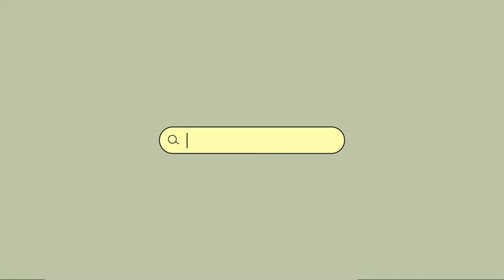Easy Heatless curls without any tool 🍀| wavy hairs 👩🏻‍🦱✨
Hello’s beautiful people :)

I welcome you all to my YouTube channel carishim where I share lifestyle,vlog and many more related videos,I hope you will like my videos 😭 and become a part of my life by clicking subscribing button ❤️🧡💛💚💙💜🤍🤎

✅About video
In this video I am going to share a hair hack with you in which I am going to curl my hairs without using heat or any tool you only need a scarf or a piece of cloth and you are ready to try this hack I call them overnight heatless curls. I hope you will try this hack after watching my video
try it and share your experience with me in the comment section

✅Other accounts

Curling hairs with scarf

Heatless curls

Overnight heatless curls

Shorthair heatless curls

Heatless curls tutorial

Hair tutorial

Heatless wavy hairs

How to curl your hairs

Easy hair curls

Hair hacks

Maggie hair

Curling hairs without damaging

Curling hairs naturally

Tiktok hair hacks

Aesthetic hairstyles tiktok

Pintrest hair curls
Wavy hairs transformation

Short hair style